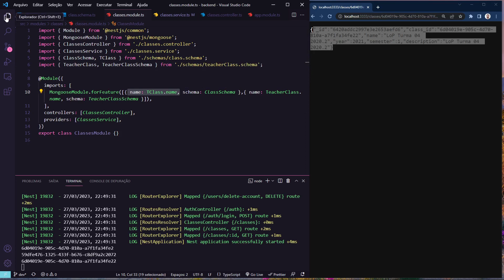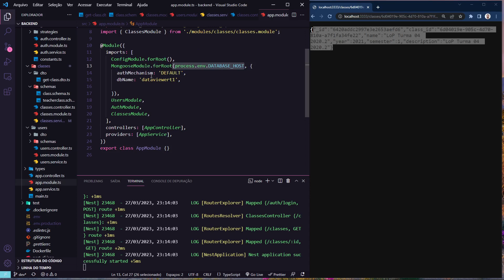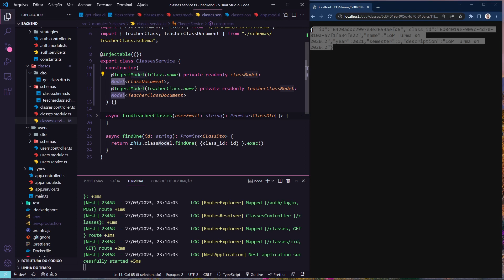Obtendo um documento de um banco de dados (mongodb) via uma API (NestJS)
Explicações sobre um código desenvolvido para acessar um documento em um banco de dados não relacional via HTTP e método GET.   O banco de dados é o MongoDB e o código foi criado para uma API com o framework NestJS.